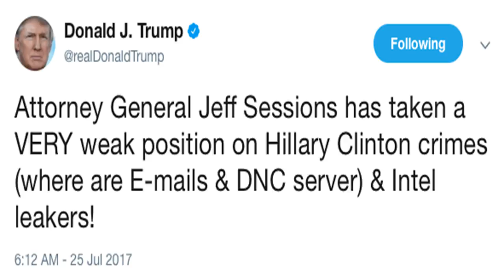Kellyanne conway breaks her own brain attacking hillary over trump ual misconduct by News Chanel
Kellyanne conway breaks her own brain attacking hillary over trump ual misconduct
While Donald Trump and Sarah Huckabee Sanders both seem to realize that Trump is essentially Harvey Weinstein with nuclear codes and a lower IQ, White House Counselor Kellyanne Conway is among the Trumpworld figures who lack the selfawareness to understand that none of them have the slightest bit of standing to weigh in on Weinsteins sexual misconduct. But as usual, Conways numbness to shame is breathtaking and boundarypushing. After tweeting a criticism of Hillary Clinton for waiting until afte...